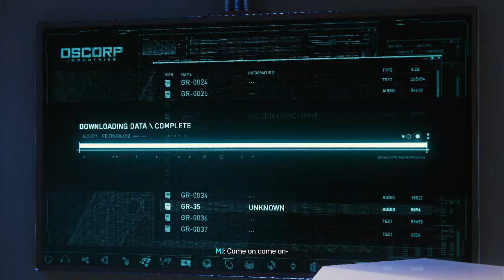spider man part 19